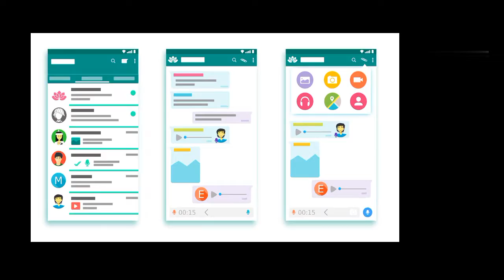Aamir Liaquat Responds To Third Wife Rumors | Aamir Liaquat Third Wife Hania khan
Aamir Liaquat is a very famous Pakistani anchor. His name is still considered enough to grab the TRPs despite a lot of controversies.

Recently, his controversies have brought him into news. His Viral Dance has made waves on social media and after that he actually apologized but it seems that the controversies are still attached with him.

Lately, his third wife’s shocking revelations have made waves on social media with alot of pictures, messages and leaked voice notes. His alleged wife also claimed that she had tried to commit suicide.

Recently, Dr Aamir Liaquat Hussain has cleared the air about his third marriage allegations.

He said, "Everyone hates a talkative women, but no one marries a deaf-mute woman  people speak a lot  like you all, and according to you people I am married twice, thrice and many time but my marriage is only with Tooba  she is my only wife.”